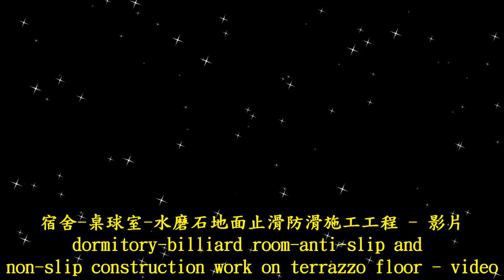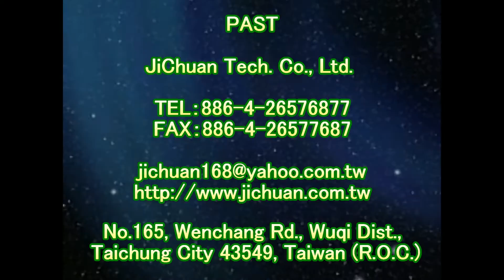止滑大師 1824 宿舍 桌球室 水磨石地面止滑防滑施工工程